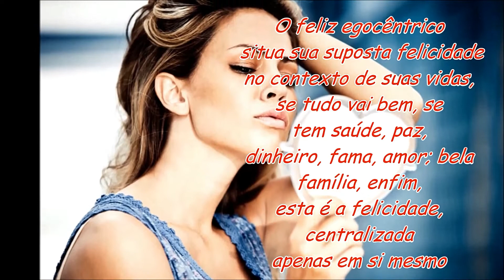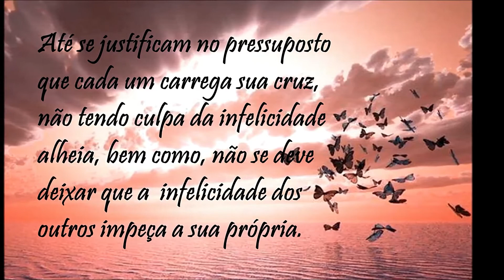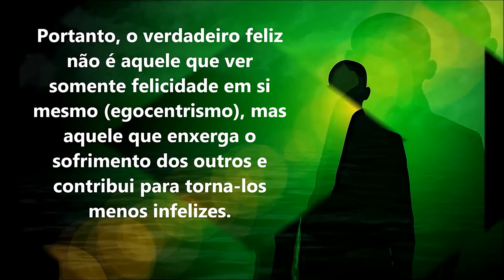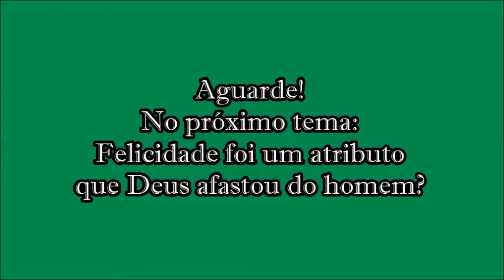A felicidade egocêntrica - Existe o feliz egocêntrico?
Felicidade não é deste mundo. Existe o feliz egocêntrico? sim, veja o que é